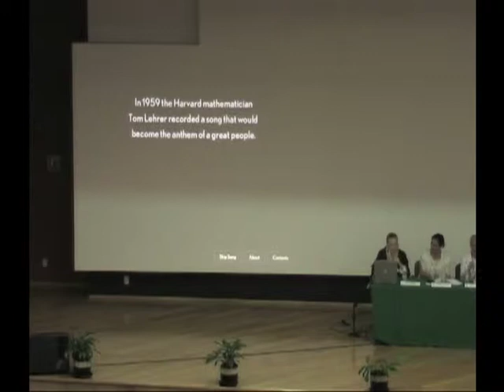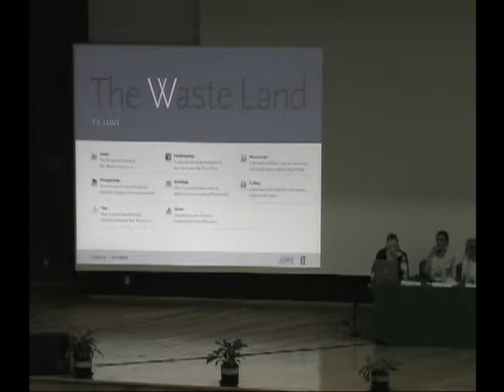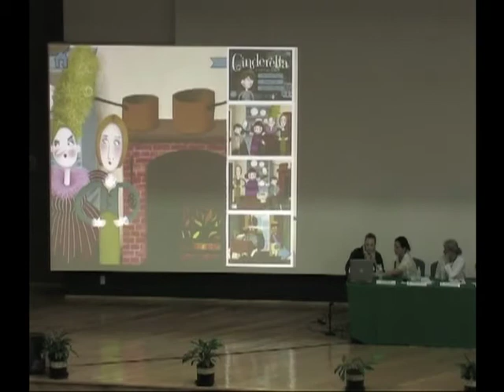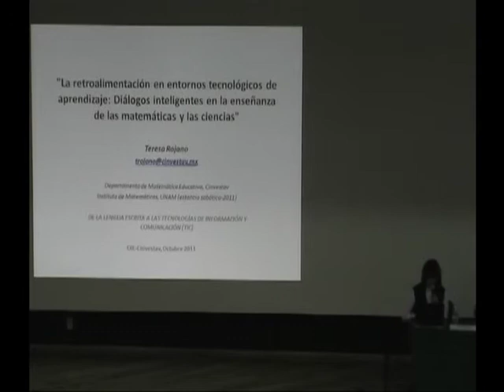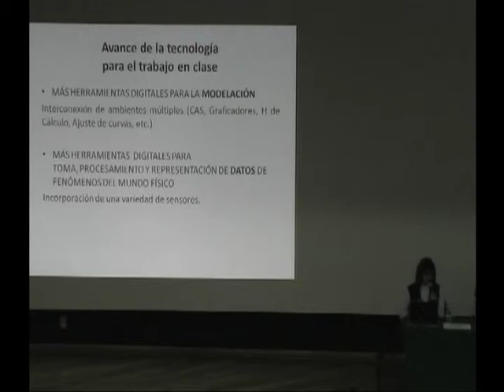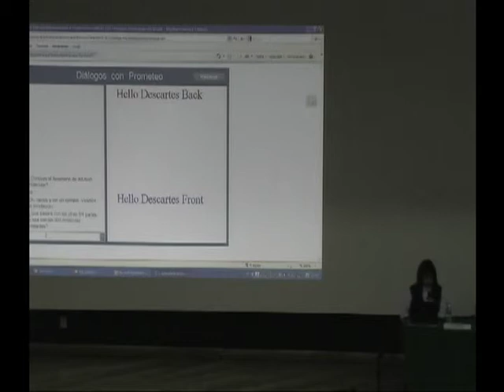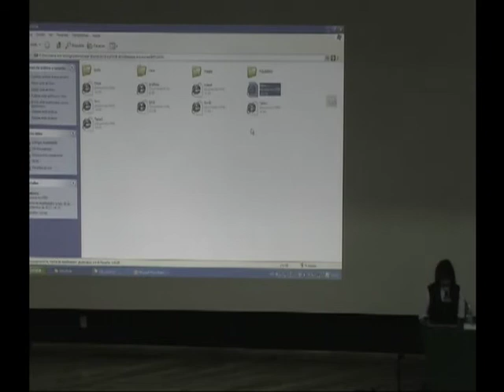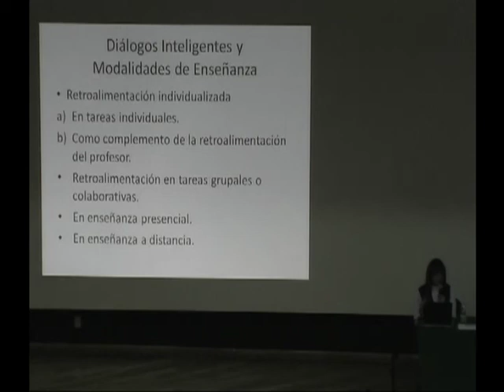De la lengua escrita a las Tecnologías de Información y Comunicación (TIC). 3/4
Serie: Historias y prospectivas académicas. El DIE en el 50 aniversario del CINVESTAV.
De la lengua escrita a las Tecnologías de Información y Comunicación (TIC).
Participantes: Judith Kalman, Michele Knobel, Elisa Bonilla, Teresa Rojano.
Simposio
Coordinadora: Judith Kalman
Moderadora: Irán Gpe. Guerrero

Jefa del DIE: Alejandra Pellicer
Coordinador general: María de Ibarrola Nicolín